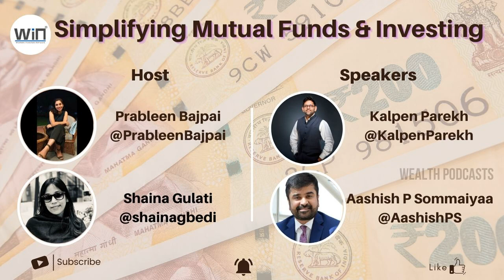Simplifying Mutual Funds & Investing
Are you new to investing,  want to build long-term wealth and don't know where to start from? Do you want to grow your hard-earned money while ensuring its safety? Want to learn Goal Based Savings? Then this is the right video for you.

Speakers: Kalpen Parekh of DSP Mutual Fund & Aashish P Sommaiyaa of WhiteOak Capital ; Hosts: Prableen Bajpai of FinFix & Shaina Gulati of FinMedium

Give a follow to all wonderful speakers on Twitter:
 - @AashishPS CEO @WhiteOakCap
 - @KalpenParekh CEO @dspmf
 - @PrableenBajpai Founder @finfixindia
 - @shainagbedi Editor @FinMedium